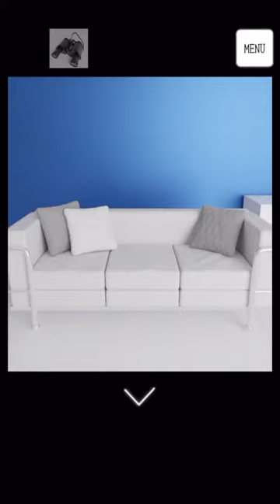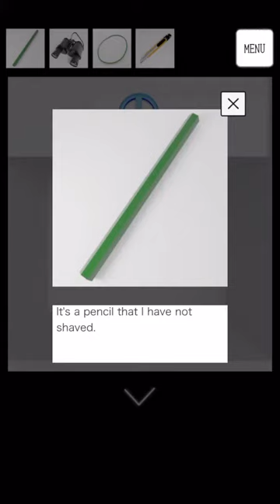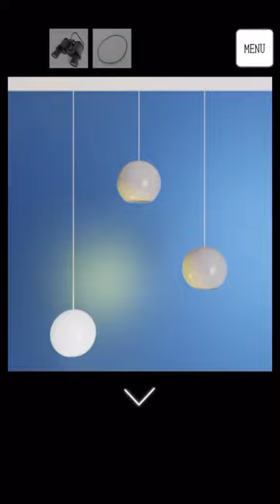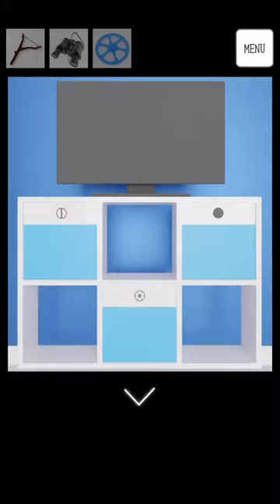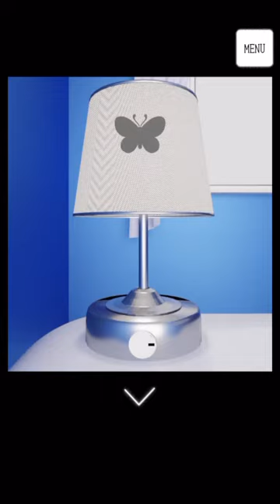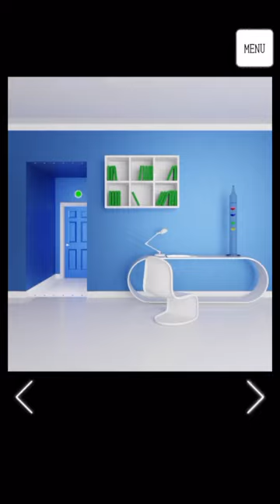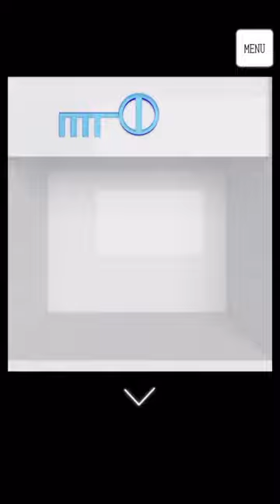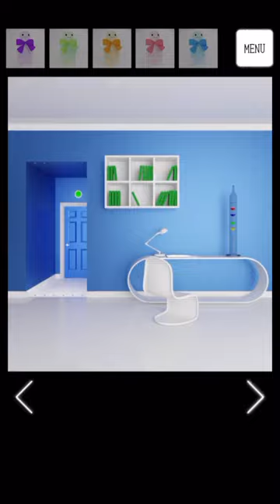TRISTORE: 빗방울(Raindorps) 공략 full walkthrough